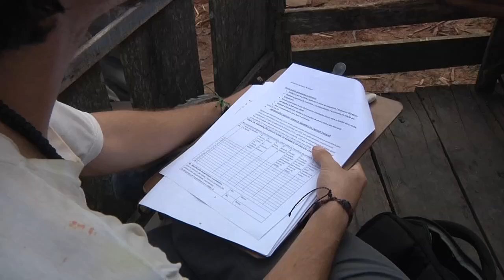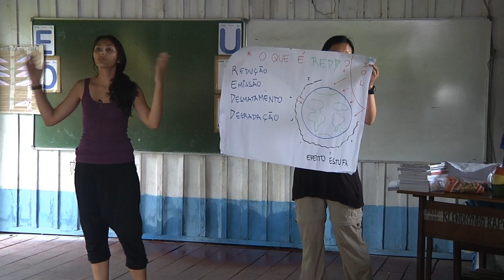Riyong Kim Bakkergaard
Riyong Kim Bakkergaard, leader of a REDD research team in the Amazon, talks shares her insight on REDD.